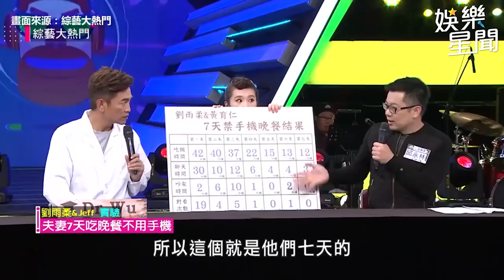劉雨柔斷六年婚 憲哥六個月前曾說：這段婚姻有點驚悚｜娛樂星聞